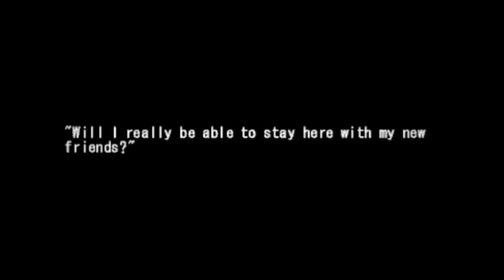Let's Play Guilty Gear XX Accent Core Plus [PSP] - Dizzy Story Mode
Types of Games I Play:

Pokémon
BlazBlue
BBTAG
Guilty Gear
Mega Man
Persona
Shin Megami Tensei
Tekken
The World Ends With You
Sonic
Street Fighter
Under Night In-Birth
Arcana Heart
Yu-Gi-Oh!
Dragon Ball Z
Naruto
Bakugan
Bayonetta
Nier:Automata
Dark Souls
Call of Duty
Mario
Conception II
Senran Kagura
Final Fantasy
Star Ocean
Neon Genesis Evangelion
Kingdom Hearts
Fate
Mortal Kombat
Donkey Kong
Super Robt Wars
Fire Emblem

JRPGS
FIGHTING GAMES
ANIME RELATED GAMES
ACTION GAMES